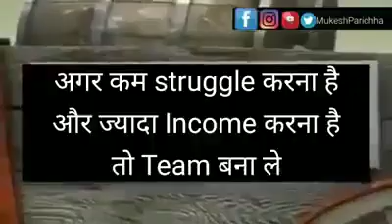Growth is a transformation | Voice of Sunil Arora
IF you want to Reach ur goal Then never look back👍